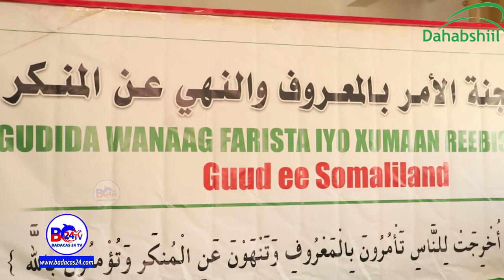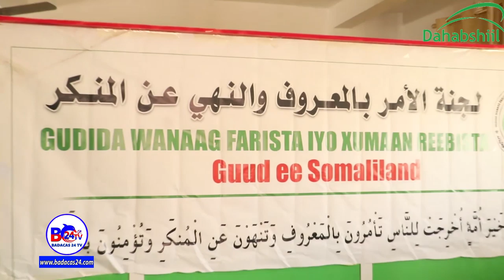Guddiga Wanaag-farista Somaliland Oo Farriimo Muhiim ah U Diray Bulshada